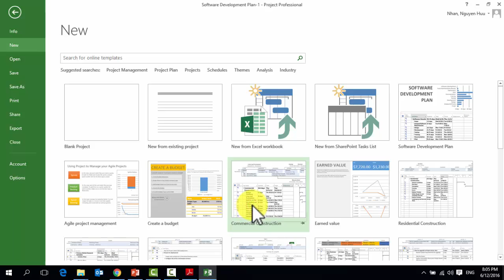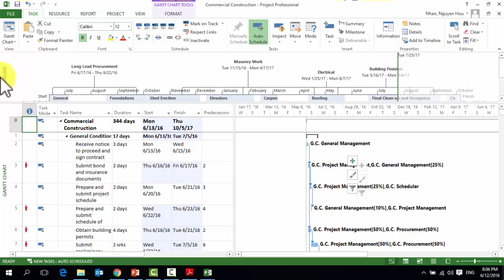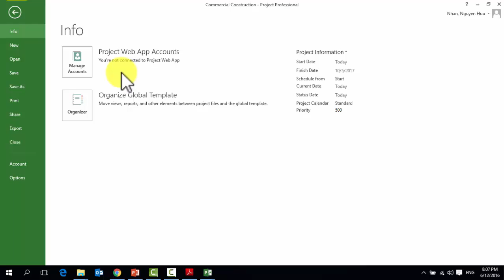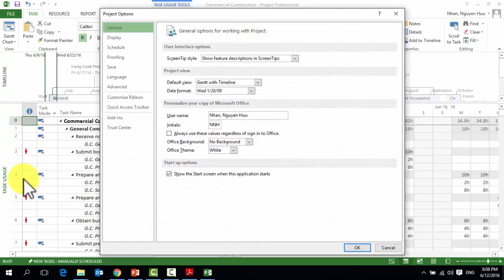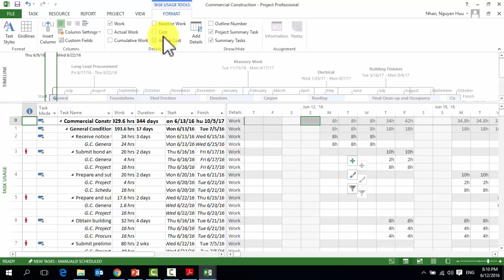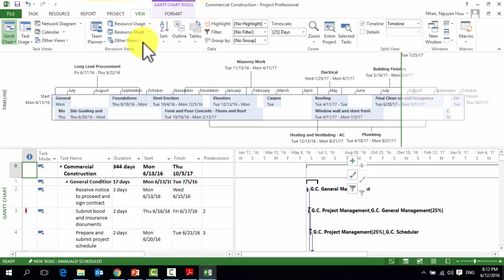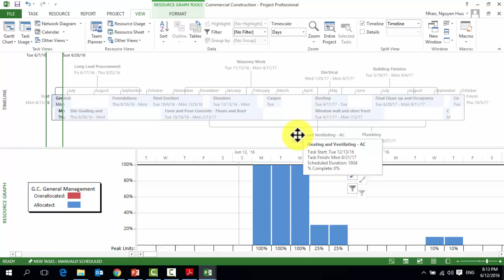Microsoft Project 2013 Chương 1 Tổng quan về giao diện Microsoft Project 2013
Video bài giảng về